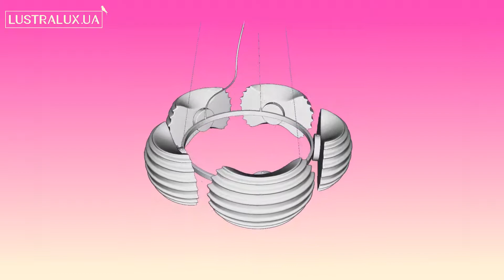Люстра Azzardo Rondo AZ0115 - 3D-модель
Купить Люстру Azzardo Rondo AZ0115

Обзор 3D-модели Люстры серии Rondo производства Azzardo

Основные характеристики модели:
Количество и мощность ламп: 5x40W E14
Цвет: белый/ хром
Материал: стекло/ металл
Высота: 1200 мм.
Ширина: 600 мм.